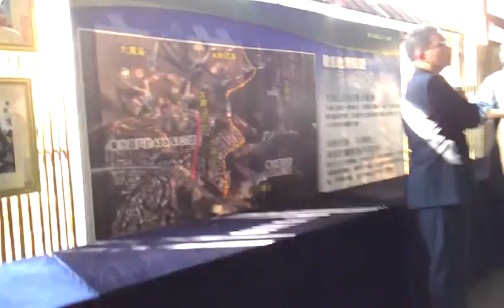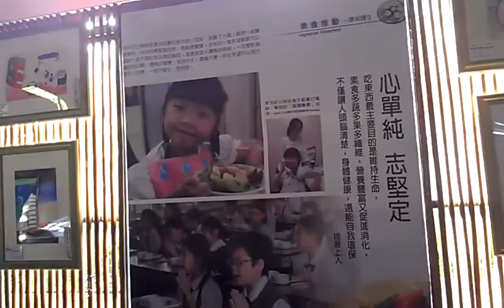慈濟內湖保護區開發蔡堆語帶玄機說開放給廣義臺灣鄉親VIDEO1170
慈濟內湖保護區開發案溝通無效又再次開說明會了